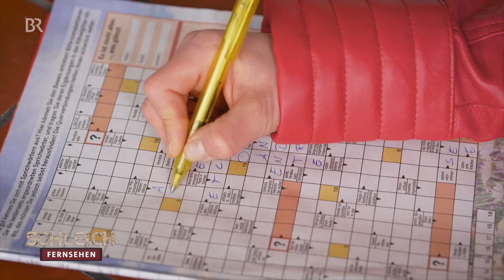Lernen mit Limmer: Ewige Jugend (er)forscht | SchleichFernsehen | BR Kabarett & Comedy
geht's zur ganzen Sendung.
Wie sagte einst der große abendländische Philosoph Horst Seehofer: "Wir tun heute so, als wäre Jugend ein Verdienst und Alter eine Bürde." Ob das wirklich so ist, hat Andrea Limmer für SchleichFernsehen untersucht.

👍 💬 Wenn Dir dieses Video gefallen hat, lass uns gerne einen Like und Kommentar da! Du willst kein Video mehr verpassen?

Witzig, wandlungsfähig, wortgewandt streut der Kabarettist Helmut Schleich sein pointengesättigtes Salz in die Wunden des politischen Tagesbetriebs. Seine verschiedenen Rollen schöpft er aus dem Personal der Politikprominenz und zieht dabei gerne unbequeme Wahrheiten ans Licht.
Unterstützung erhält er diesmal von seinem Kabarettkollegen und Nockherberg-Festredner Maximilian Schafroth. Auch er versteht es brillant, den Volksvertretern die Leviten zu lesen.
Außerdem mit von der Partie sind Andrea Limmer als Wissenschaftsjournalistin, Influencerin Klara Fall sowie Chin Meyer alias Steuerfahnder Siegmund von Treiber, der nicht müde wird, originelle Ideen zur Sanierung des Staatshaushalts zu ersinnen. Für die satirisch-musikalische Untermalung sorgt wie immer Gstanzl-Sänger Sebastian Daller.